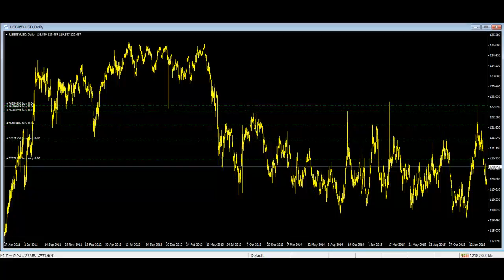CFD 5Y T Note candlestick Harami strategy on 5Y T-Note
CFD 5Y T Note candlestick

The smaller the real body, the better for this formation.